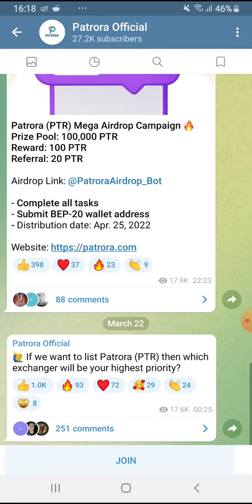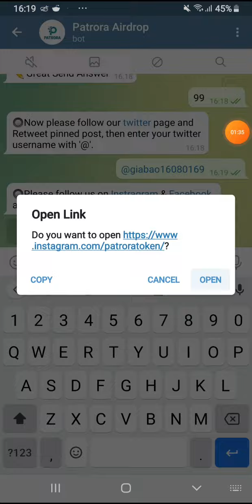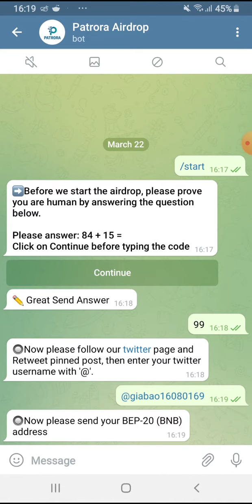Hướng dẫn Airdrop nhận 100 token PTR. Mạng BSC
💥 Contract: 0x8890963bBeE090fB958d7eCcC01957fDbd78aF43

🔥 Contract: 0x65d7f05b838f235dd8f6c5d28b9e64f2c35a1bed